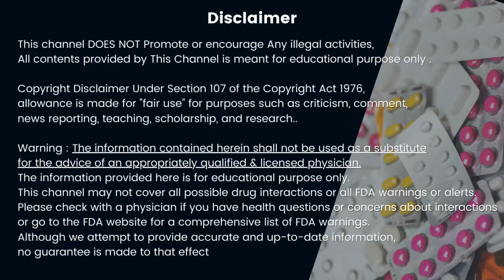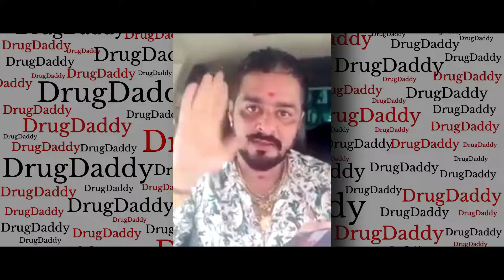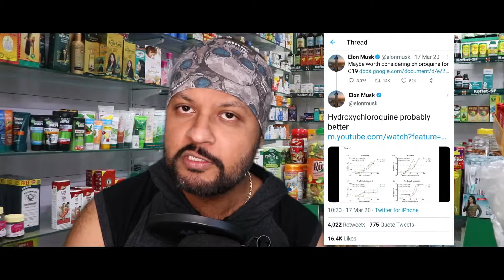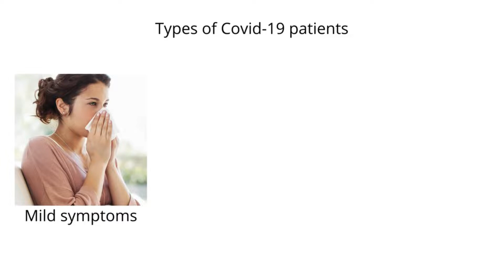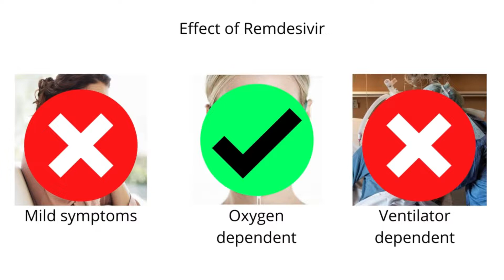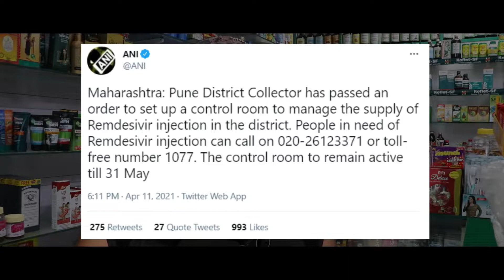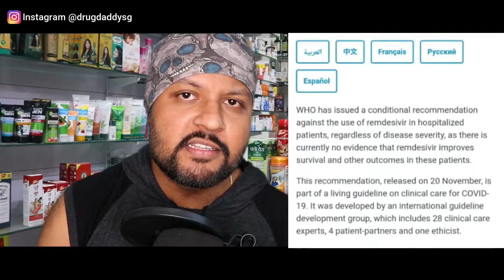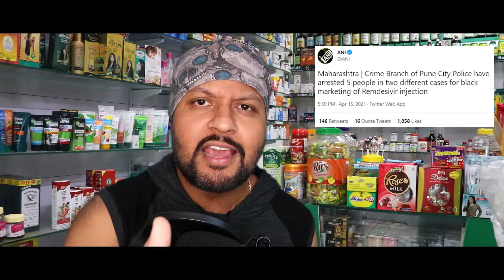Lockdown in Maharashtra news update | Remdesivir shortage in Pune | रेमडेसिवीर इंजेक्शन क्या है ?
Best Buy Link : Dr Trust Signature Series Finger Tip Pulse Oximeter With Audio Visual Alarm (Midnight Black)- 201 ---

Best Buy Link : DR VAKU® Swadesi Pulse Oximeter Fingertip, Blood Oxygen Saturation Monitor Fingertip, Blood Oxygen Meter Finger Oximeter Finger with Pulse, O2 Monitor Finger for Oxygen

The government on Sunday banned exports of the covid-19 drug Remdesivir after reports of shortages, hoarding and profiteering in Mumbai and several other cities in India.

Exports of Remdesivir injection and Remdesivir active pharmaceutical ingredients (API) were banned in anticipation of a spike in demand amid the second wave of infections. It will remain in force until there’s a let-up in the pandemic.

“India is witnessing a recent surge in covid cases. This has led to a sudden spike in demand for Remdesivir injection used in the treatment of covid patients. There is a potential of a further increase in this demand in the coming days," Union health minister Harsh Vardhan said. The drug regulator, too, asked states to stamp out black marketing in Remdesivir even as manufacturers Hetero Drugs and Zydus Cadila pledged to scale up production.

“It has been brought to the notice of the ministry of health and family welfare that states of Madhya Pradesh (Bhopal, Indore and Gwalior), Gujarat (Ahmedabad, Surat, Rajkot) and Maharashtra (Mumbai, Thane) are reporting a shortage of remdesivir injection," drugs controller general of India V.G. Somani wrote to state drug regulators.

He asked them to increase vigilance on overcharging and black marketing of the drug.

Following the letter, the All India Organisation of Chemists and Druggists wrote to its 940,000 member chemists and distributors to make the drug available to hospitalized patients and not hoard it.

Remdesivir is given to moderate and severe covid-19 patients in hospitals.

But most companies cut production from December to mid-March due to a drop in covid cases, according to an industry official. Now with cases rising again, scaling up production has become a challenge due to the lag in delivery of raw materials, the official said.

Seven Indian firms, including Hetero Drugs, Zydus Cadila, Cipla and Dr Reddy’s Laboratories, produce injectible Remdesivir under a licensing pact with Gilead Sciences. They have an installed capacity of about 3.88 million units per month. The government advised all domestic manufactures of Remdesivir to display on their website the details of their stockists and distributors to facilitate access to the drug.

“Drugs inspectors and other officers have been directed to verify stocks and check malpractices and also to take other effective actions to curb hoarding and black marketing. State health secretaries will review this with drug inspectors of respective states/UTs," the government said.

States, especially Maharashtra, have been holding meetings with companies asking them to scale up production, a person familiar with the talks said.

“We are scaling up production and will continue to offer patients the most economically priced Remdesivir," said a spokesperson for Zydus Cadila, which sells the drug under the Remdac brand for ₹899 a vial, the cheapest among Indian brands.

As the crisis over the shortage of Remdesivir injection in Maharashtra continued on Monday, the state Health Minister Rajesh Tope said that companies manufacturing the anti-viral drug should double the production. He also said that they should lower its price to around Rs1200- Rs1300. The Maharashtra government had in December last year fixed the price of Remdesivir injection at ₹2,360 a piece.

Earlier in the day, family members of several patients in Pune alleged that hospitals and COVID-19 care centers asked them to arrange the drug from chemist shops located outside. People, in large numbers, were seen staging a protest outside a chemist shop in the Shukrawar Peth area over the shortage of Remdesivir injection.

Owing to the shortage of Remdesivir injections in Pune city, the administration has issued a notification earlier stating that the drug will not be sold over-the-counter, according to a PTI report. Authorities have also started a new helpline for those who need Remdesivir.

Union Minister Nitin Gadkari on Monday, meanwhile, directed Nagpur District Collector Ravindra Thackeray to distribute Remedesivirine injections to other districts of Vidarbha also, an ANI report said.